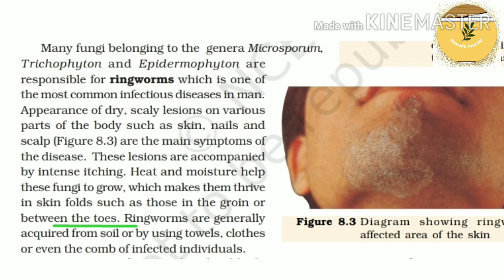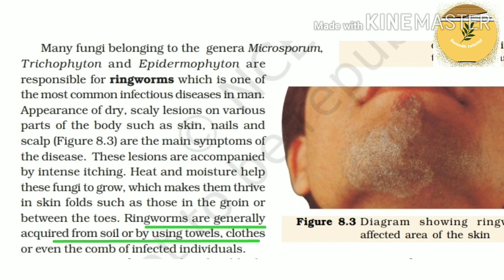Ringworms-Human health and Disease|Class 12th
This lecture explain about Ringworms human health and Disease chapter class 12th NEET students 2021.

Ringworms human health and Disease.
Ringworms class 12th.
Human health and Disease ringworms.